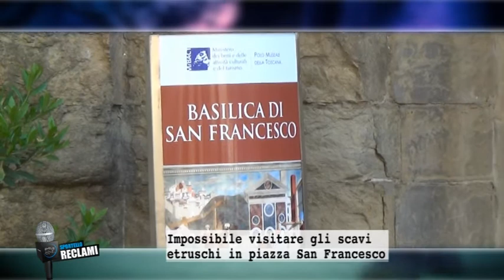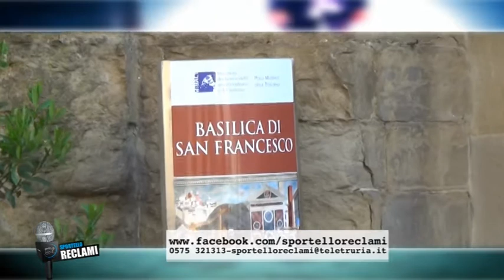Sportello Reclami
Impossibile visitare gli scavi etruschi in Piazza San Francesco.